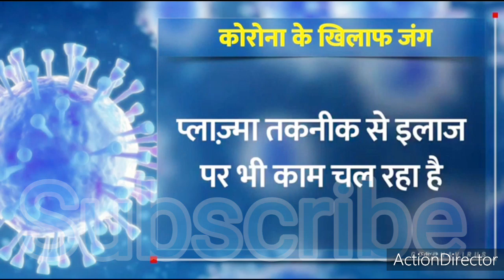LOCKDOWN IN INDIA REDUCES CASES OF DOUBLING RATE OF CORONAVIRUS PATIENTS|COVID-19 UPDATES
Coronaviruses were first discovered in the 1930s when an acute respiratory infection of domesticated chickens was shown to be caused by infectious bronchitis virus (IBV).[9] Arthur Schalk and MC Hawn described in 1931 a new respiratory infection of chickens in North Dakota. The infection of new-born chicks was characterized by gasping and listlessness. The mortality rate of the chicks was 40–90%.[10] In 1937, Fred Beaudette and Charles Hudson reported that they had successfully isolated and cultivated the infectious bronchitis virus which caused the disease.[11] In the 1940s, two more animal coronaviruses, mouse hepatitis virus (MHV) and transmissible gastroenteritis virus (TGEV), were isolated.[12] It was not realized at the time that these three different viruses were related.[13]
The name "coronavirus" is derived from Latin corona, meaning "crown" or "wreath", itself a borrowing from Greek κορώνη korṓnē, "garland, wreath".[19][20] The name was first used in 1968 by an informal group of virologists in the journal Nature to designate the new family of viruses. The name refers to the characteristic appearance of virions (the infective form of the virus) by electron microscopy, which have a fringe of large, bulbous surface projections creating an image reminiscent of a crown or of a solar corona. This morphology is created by the viral spike peplomers, which are proteins on the surface of the virus.
Human coronaviruses were discovered in the 1960s.[14] The earliest ones studied were from human patients with the common cold, which were later named human coronavirus 229E and human coronavirus OC43.[15] They were first imaged by Scottish virologist June Almeida at St. Thomas Hospital in London.[16] Other human coronaviruses have since been identified, including SARS-CoV in 2003, HCoV NL63 in 2004, HKU1 in 2005, MERS-CoV in 2012, and SARS-CoV-2 in 2019. Most of these have involved serious respiratory tract infections.
Coronaviruses were first discovered in the 1930s when an acute respiratory infection of domesticated chickens was shown to be caused by infectious bronchitis virus (IBV).[9] Arthur Schalk and MC Hawn described in 1931 a new respiratory infection of chickens in North Dakota. The infection of new-born chicks was characterized by gasping and listlessness. The mortality rate of the chicks was 40–90%.[10] In 1937, Fred Beaudette and Charles Hudson reported that they had successfully isolated and cultivated the infectious bronchitis virus which caused the disease.[11] In the 1940s, two more animal coronaviruses, mouse hepatitis virus (MHV) and transmissible gastroenteritis virus (TGEV), were isolated.[12] It was not realized at the time that these three different viruses were related.
Coronaviruses are large pleomorphic spherical particles with bulbous surface projections.[22] The average diameter of the virus particles is around 120 nm (.12 μm). The diameter of the envelope is ~80 nm (.08 μm) and the spikes are ~20 nm (.02 μm) long. The envelope of the virus in electron micrographs appears as a distinct pair of electron dense shells.[23][24]

The viral envelope consists of a lipid bilayer where the membrane (M), envelope (E) and spike (S) structural proteins are anchored.[25] A subset of coronaviruses (specifically the members of betacoronavirus subgroup A) also have a shorter spike-like surface protein called hemagglutinin esterase (HE).[5]

Inside the envelope, there is the nucleocapsid, which is formed from multiple copies of the nucleocapsid (N) protein, which are bound to the positive-sense single-stranded RNA genome in a continuous beads-on-a-string type conformation.[24][26] The lipid bilayer envelope, membrane proteins, and nucleocapsid protect the virus when it is outside the host cell.